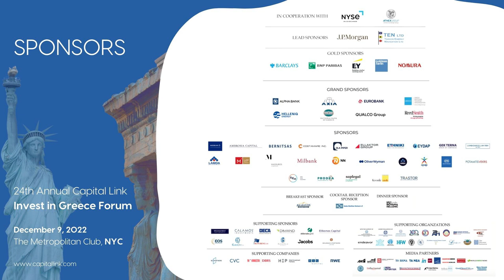24th Annual Invest in Greece Forum - Updating the Diaspora on Greece's Taxation & Customs System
UPDATING DIASPORA ON GREECE’S TAXATION & CUSTOM SYSTEM

INTRODUCTORY REMARKS:
Mr. Nikolaos Thomopoulos
Head of the Office of Economic and Commercial Affairs
Greek Trade Office in New York

Mr. George Pitsilis
Governor – Independent Authority for Public Revenue
Hellenic Republic

Capital Link's 24th Annual Invest in Greece Forum
Friday, December 9, 2022 in New York City